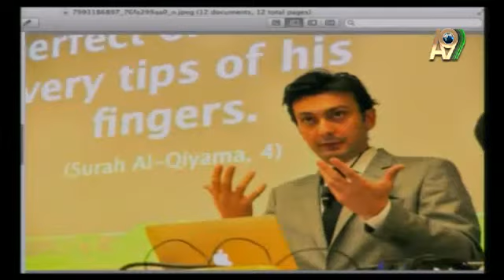Amerika'nın en iyi üniversitelerinden biri olan Purdue Üniversitesi'nde Harun Yahya Konferansı